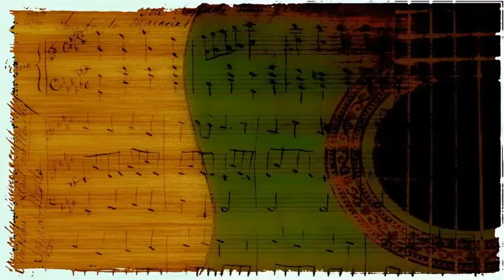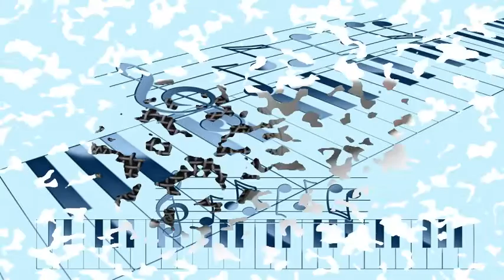Pearl Bailey Feat Don Redman's Orchestra - Takes Two To Tango